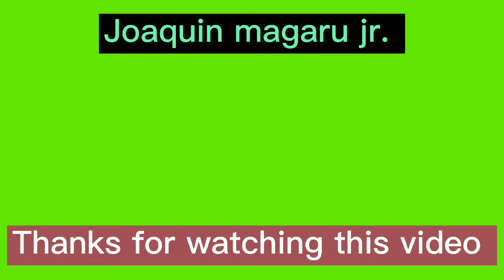Update, Basic Electrical Wiring Installation,..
Paano gawin ang basic electrical wiring Installation.